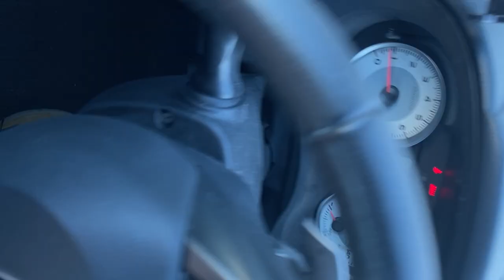Be a man of your word.